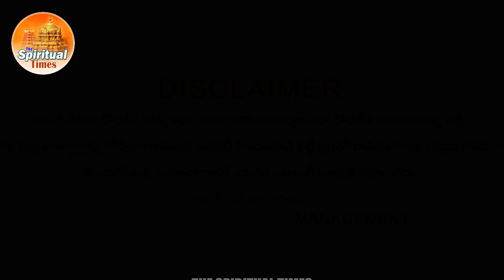వృషభరాశి వాళ్లకు రాబోయే 3 నెలలపాటు జరగబోయే మార్పులు...100% జరగబోయేది ఇదే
Are you curious about your Taurus zodiac sign? In this fascinating video, we delve into all things related to the Taurus zodiac sign, also known as Vrushabha Rasi. With insightful information and expert analysis, you'll gain a deeper understanding of your horoscope. Watch now to discover how this video can benefit you and unlock the secrets of your Taurus zodiac sign.

Thank you all for “Clicking” our “Video” and welcome to “The Spiritual Times” Channel.